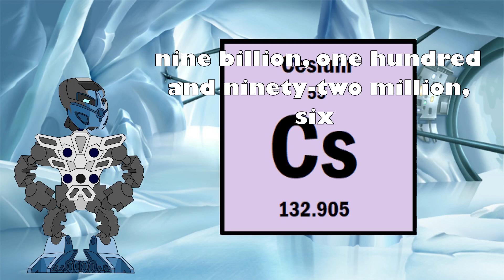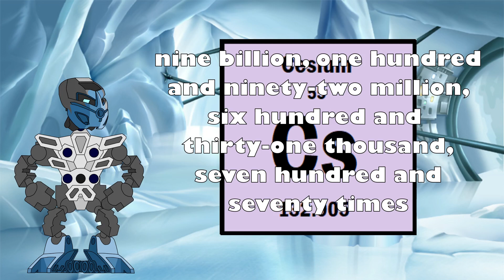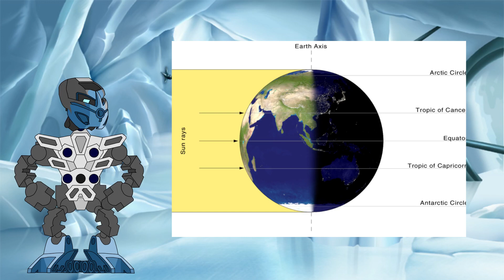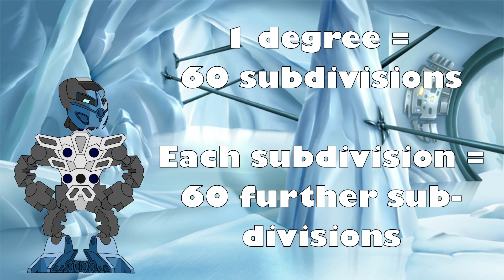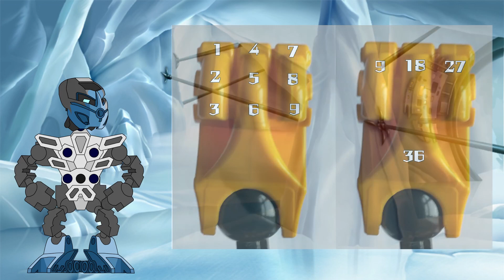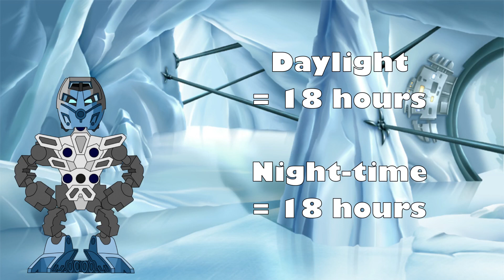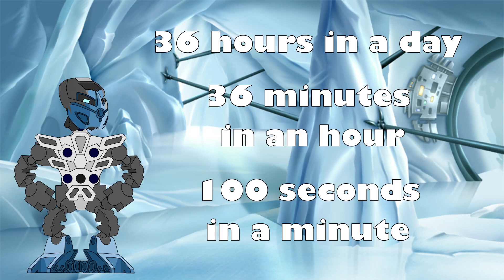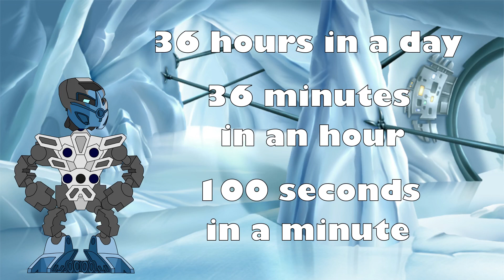Spherus Magna Timekeeping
Time! Along with Life and Creation, its one of the 3 fundamental forces of the Bionicle universe, but despite the massive world-building in the Bionicle story, how time is measured in-universe has never been fully defined.

In this investigation, we try to figure out just how the beings of the Bionicle world define time in their everyday lives, and see how it is different to the methods we are used to here on Earth.

New Bionicle Science investigations every month, what part of Bionicle lore do you want to see investigated next? Give your suggestions in the comments below!